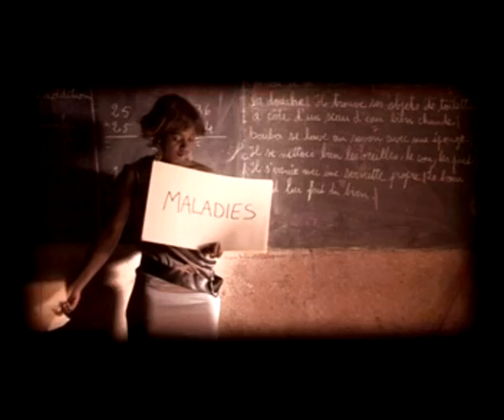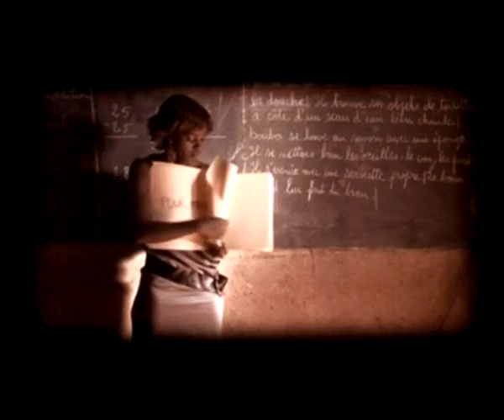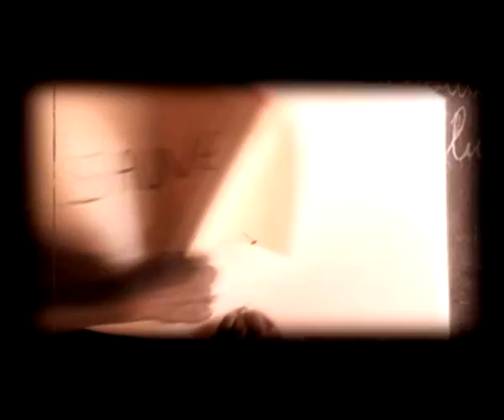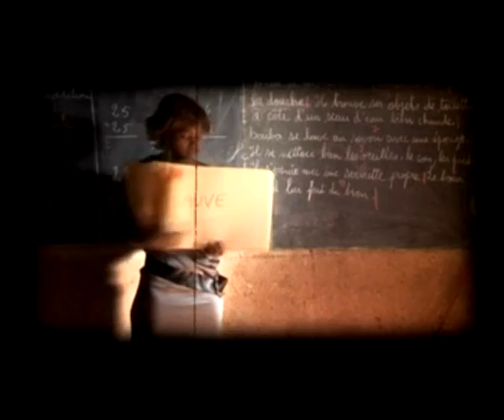Entend-il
Clip Pamela Badiogo feat. Didier Awadi